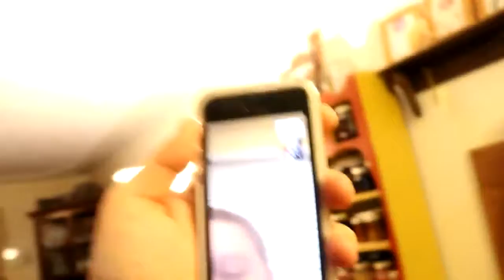The First Vlog On This Channel (LIT!!)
Hi guys welcome to a new video on a  boys hope you enjoy.ENJOY